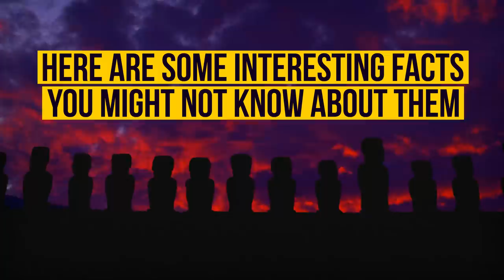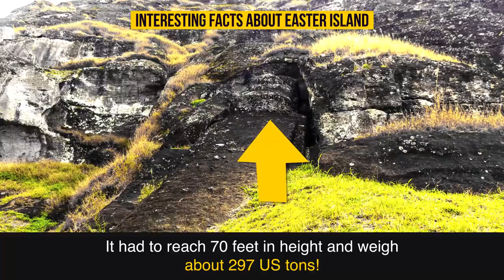Scientists Finally Discovered the Truth About Easter Island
💡 Our unique shop on Amazon (US only)

We all know that the easter island heads have bodies – that’s not a mystery at all. But how did the easter island population build hundreds of statues? Scientists have recently solved this mystery and discovered where these people disappeared to and why.

For many decades, people's minds have been occupied with the mystery of Easter Island. A remote piece of volcanic soil, far away in the Pacific Ocean... But our planet hosts thousands of such lonely islands, what is so particular about this one?
The mystery is concealed not in the island itself but giant stone statues covering it. Who created the world-famous huge stone heads? Did they serve any specific purpose? Where did their creators arrive from and where did they disappear?
Well, it seems the answer is finally just around the corner!

TIMESTAMPS
What do we know about Easter Island? 1:05
Amazing facts about Easter Island 2:18
How have the statues been moved around the island? 5:25
How could create Easter Island monuments? 7:24
What happened to people on Easter Island? 8:09

SUMMARY
- Where is Easter Island located?
Rapa Nui (which is the name given to Easter Island by its first inhabitants) is the territory of Chile and is situated in the southern Pacific Ocean. And it is so, so far that you can easily consider it one of the most distant places on the world's map. It lies 1,200 miles away from Pitcairn, which is its closest neighbor.

- What's the main secret of the statues?
Most statues (834 out of 887) were carved from the material called tuff which is, in fact, compressed volcanic ash. Curiously, all the statues except one group face inland. It means their backs are turned to the ocean. Perhaps the reason for that was the belief that the statues were the protectors of the villagers that's why they overlooked the settlement. The only statues not fitting into this pattern can be found at Ahu Akivi, a sacred place for the people of Rapa Nui.

- Theories about how the statues had been moved.
     One of the most popular ones among the lovers of mysteries was the belief that the statues had been created and moved by aliens. But even if you like this theory, we are sorry to debunk it. The stone the statues were built from originates from the island itself. The birthplace of most of the material was an extinct volcano situated in the north-east of Easter Island and not another planet.

-  A new study about the island.
A new study has been conducted recently to specify the maximum number of the inhabitants in the heyday of the island's civilization.
    The results arrived, and they were quite unexpected. It turned out that as many as 17 and a half thousand people could comfortably live on the island. At least 19 percent of the land could be covered with the fields of sweet potatoes that used to be the main source of food for the population. What is more, the islanders consumed quite a lot of seafood and fish.

- Why did people on Easter Island disappear?
At first, it was believed that the reason for such a decrease of the population was an ecocide. The natives cut out large forests and palm trees making spare room for moving the statues around as well as agriculture. They thought the trees were going to grow back fast enough. It was a misleading concept. The deterioration of the environment resulted in hunger. And this, in turn, led to wars and cannibalism.
 Nowadays, however, such a theory has been proven wrong. First of all, Rapa Nui inhabitants seemed to be very talented agricultural engineers. They deliberately fertilized the fields with the volcanic rock. In fact, another research has shown that people had been living on the island for many centuries. And the population only started to decrease when Europeans began visiting.